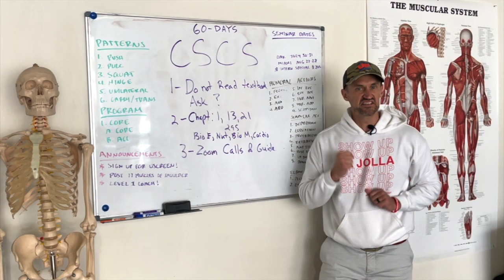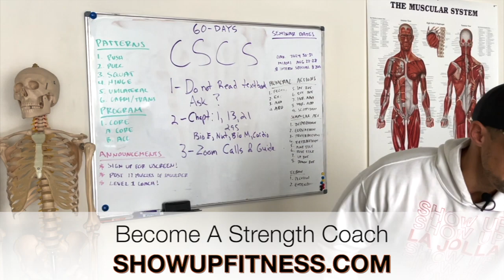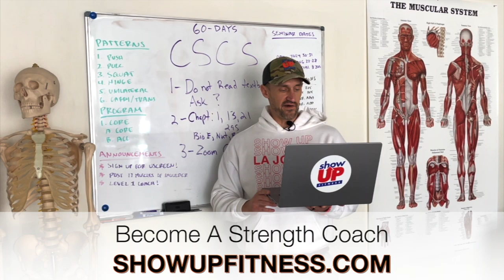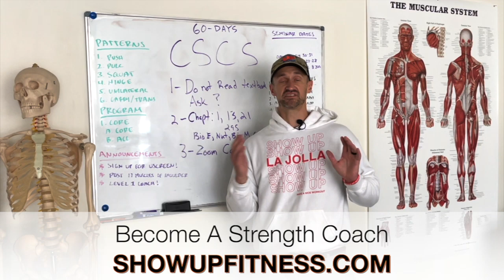How to Pass the CSCS Exam| study tips, sample questions, ch. to read | July 2022 | Show Up Fitness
In today’s video Show Up Fitness gives you 3 pointes to pass the cscs in 60-days. Sign up for our zoom calls and get our study guide for $100

Pass Ace, Nasm, CSCS, ACSM, NSCA or ANY PT Cert with our LIVE weekly ZOOM CALLS Tues / Thur 5pm pst & Stud Guides HERE:

Get your Show Up Fitness Level 1 Coach Certificate from ANYWHERE in the world

Get hired at Equinox, Lifetime or Crunch with our Level 1 certificate

2-month In-Person Internship in WEST HOLLYWOOD or SAN DIEGO SIGN UP

READ THE BOOK HOW TO BECOME A SUCCESSFUL PERSONAL TRAINER

ABOUT SHOW UP FITNESS:
Chris Hitchko BS Kinesiology, CSCS owner with Physical Locations in West Hollywood, Santa Monica & San Diego / La Jolla. Show Up Fitness is a fitness educational technology company revolutionizing the fitness industry with qualified  personal trainers. We’ve helped over 2,800 people pass the NASM-CPT 7 th edition, CSCS and ACE certifications with our study guides. We’ve helped over 300-trainers get hired at Equinox, Lifetime, 24-hour, Crunch and start up successful personal training companies.
Learn more about Show Up Fitness showupfitness.com